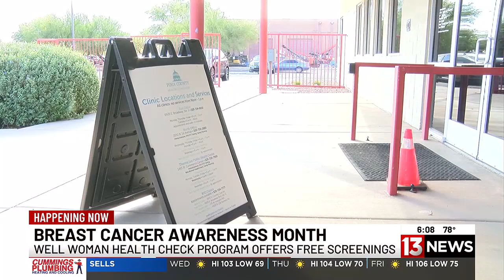Arizona clinics provide free breast cancer screenings to women without insurance